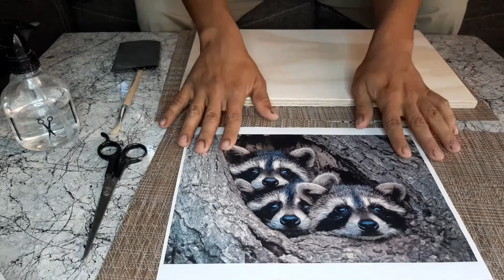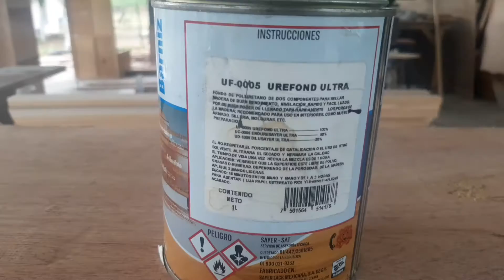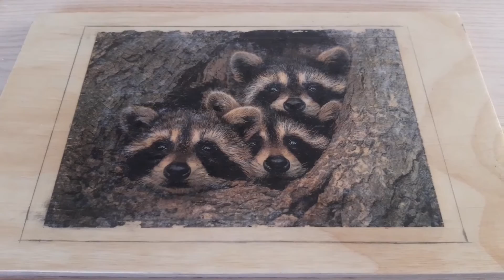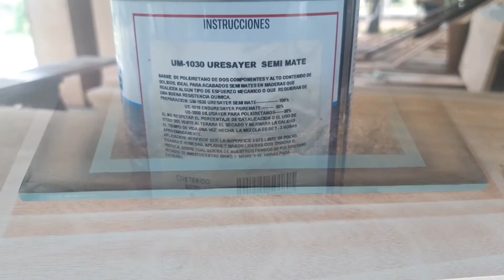Como TRANSFERIR foto a madera con COLA BLANCA o RESISTOL BLANCO 😁👍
algo muy sensillo y decorativo para reglar ...
materiales: una foto impresa  en hoja de máquina a color o blanco y negro ,pegamento , agua , atomizador ,tijeras ,pincel, una trozo de madera, lija fina,  fondo trasparente o sellador , y final mente un baraniz... inténtalo te quedará muy bien 👍